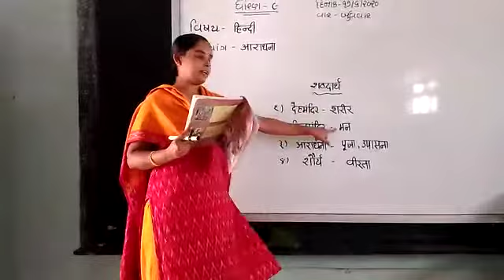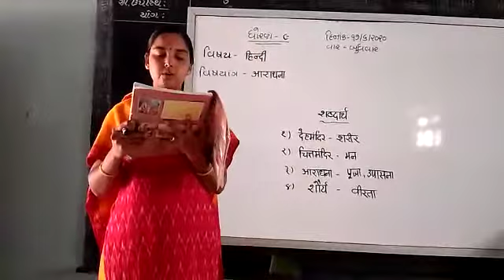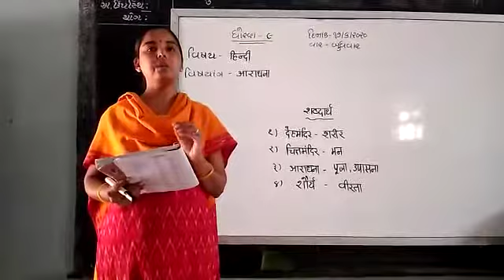ધોરણ -૯ હિન્દી કાવ્ય - ૧